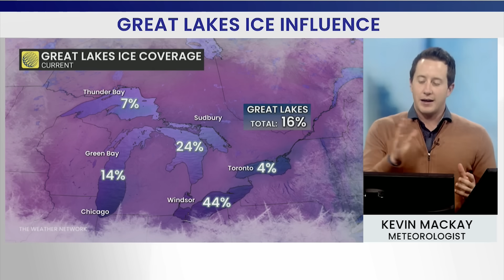Temperatures Are Plunging as Southern Ontario Loses its Great Lakes Guard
Meteorologist Kevin Mackay breaks down the science behind the Great Lakes' influence on winter weather. From snow squalls and how the rapid increase in ice coverage will lead to some of the coldest temperatures in decades.

The Great Lakes’ winter superpower is fading, polar vortex punches through